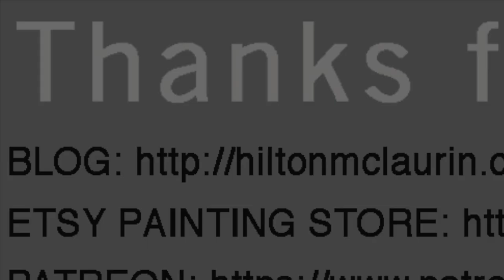Abstract Landscape "Poppies"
“Poppies”
6 x 6 original oil painting on a 8 x 8 inch canvas panel • signed and numbered
Hilton

ETSY PAINTING STORE

Comments are not available at this time.

I enjoy driving the back roads of Texas and New Mexico scouting for a lone tree on the plains, perhaps a cliff face on the escarpment, an aspen grove in the Rockies, then creating a painting from the scene before me or a photograph in the comfort of my studio.

Currently represented by:
Broadway Contemporary Fine Art, 1919 Broadway, Lubbock, Texas
Charles Adams Gallery and Custom Frame, 602 Avenue J, Lubbock, Texas

Juried Solo and Group Shows:
There is no I in CactUS -Texas Tech University Museum
Art on the Llano Estacado -Texas Tech University Museum
Artists Gallery - Lubbock Arts Festival
Plains Art Association Show-Wayland Baptist University - Best A crylic
Lubbock Arts Festival Invitational Gallery
Louise Hopkins Underwood Art Center
Nature of Art
Lubbock Color Studio Tour